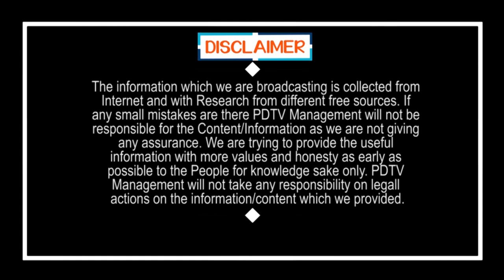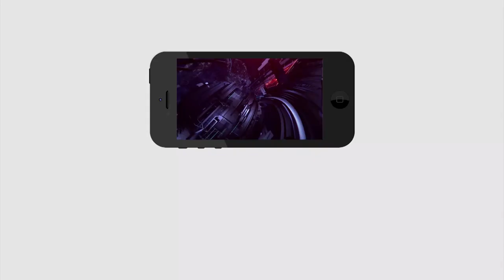నిరుపేదల పక్షపాతి జగన్... తండ్రిని మించిన తనయుడు | He is ruling well like his Father